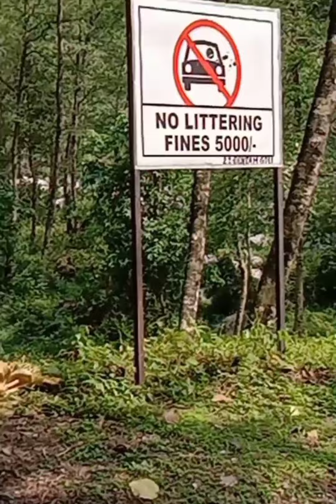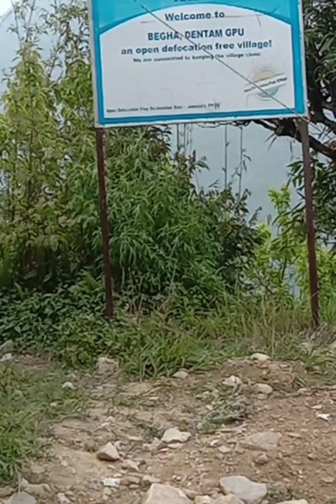SBD || सानो प्रयास || 2nd vlog || A rural places in West Sikkim